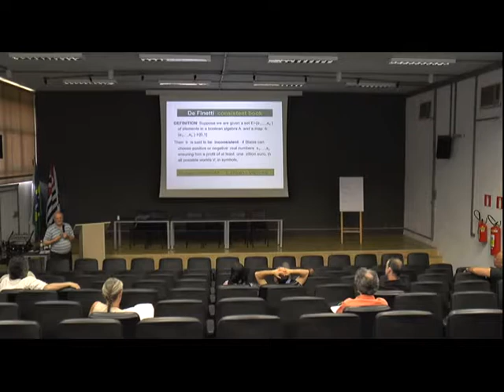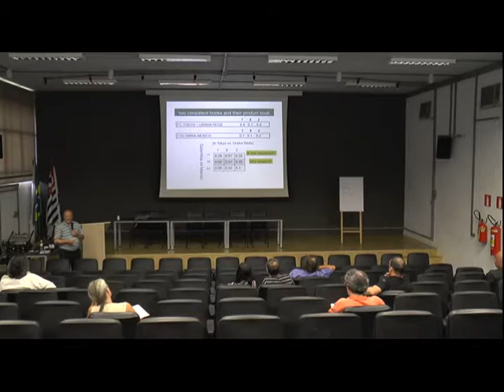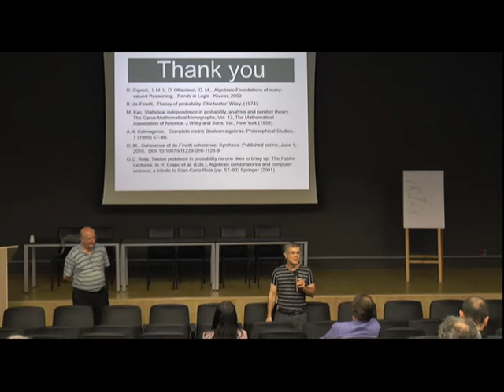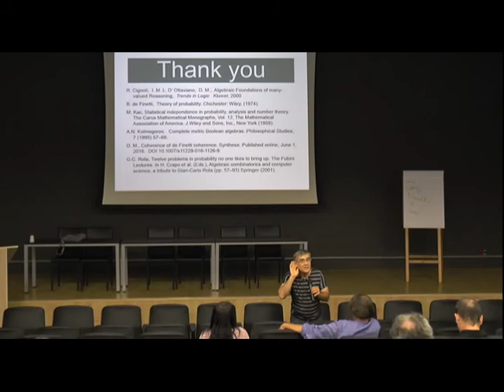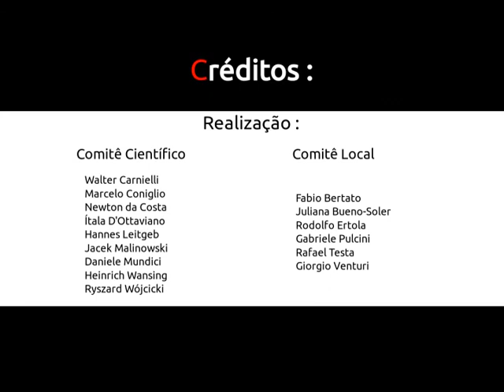Consistency and inconsistency in probability theory